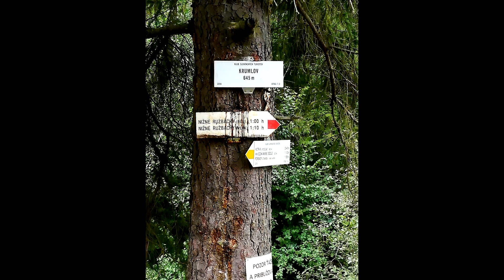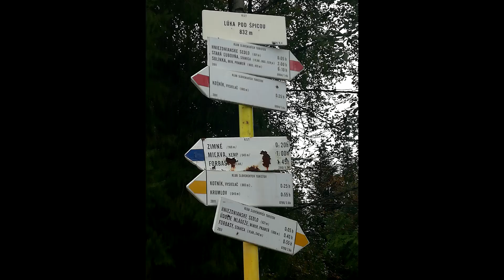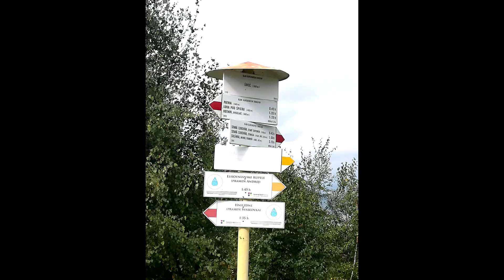Levoča - Stará Ľubovňa, 3 dni, 70km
Krátka dokumentácia nášho minuloročného prechodu cez Levočské  vrchy z Levoče do Starej Ľubovne.

Točene pomocou Huawei P10 Lite, bez pomocnej stabilizácie, Strihané v programe Sony Vegas  Pro 15

Strih: Junák Production